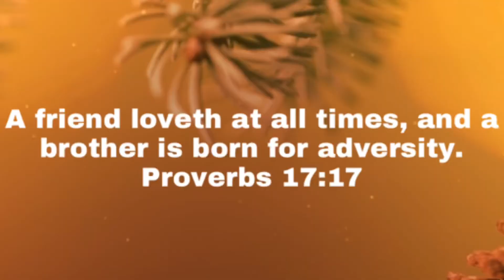FRIENDSHIP CAKE CHALLENGE CREATED BY @Mama Ray Ray In The Kitchen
Praise The Lord A&B Fam,

Today’s video is another challenge and created by Mama Ray Ray In The Kitchen.

WE CHALLENGE
@Melinda Rowell